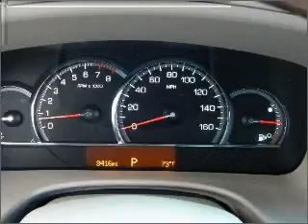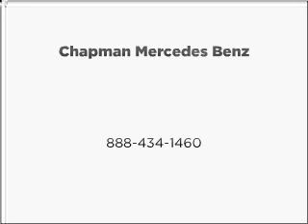2009 Cadillac STS - Tucson AZ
Year: 2009
Make: Cadillac
Model: STS
Trim: V6
Engine: 3.6 liter 6 cylinder 24 valve
Transmission: 6-Speed Automatic
Color: Maroon
Mileage: 8415
Address:
6001 E Speedway Blvd